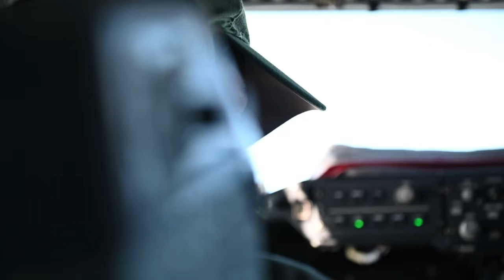100 Years of Aerial Refueling: Team Fairchild Takes the Lead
Team Fairchild participates in Operation Centennial Contact at, Fairchild Air Force Base, Washington, June 27, 2023.

Team Fairchild Leads 100 Years of Aerial Refueling Celebration
FAIRCHILD AIR FORCE BASE, WA, UNITED STATES
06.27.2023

The movement, which included flights over Yellowstone National Park, Mount Rushmore and Glacier National Park, was part of Air Mobility Command’s celebration of 100 years air refueling operations and demonstrated the 92nd Air Refueling Wing’s global reach capabilities. Since its inception in 1923, air refueling has become a crucial component of military and civilian aviation operations around the world by extending the range and endurance of aircraft and enabling them to complete missions that would otherwise be impossible or require multiple stops. As a result, this capability is essential for strategic and tactical operations, as well as humanitarian relief efforts in support of AMC, U.S. Transportation Command and Department of Defense priorities. (U.S. Air Force video by Airman 1st Class Morgan Dailey)

Film Credits: Video by Airman 1st Class Morgan Dailey
92nd Air Refueling Wing Public Affairs